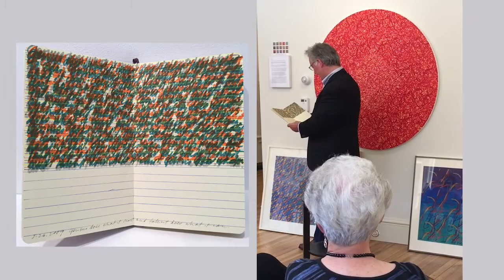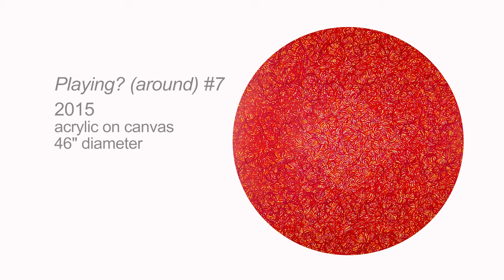EXCERPTS from "NEW STROKES + WORDS" TALK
EXCERPTS from Jerome Hershey's June 18, 2016 gallery talk for his "New Strokes + Words" exhibit at the Pennsylvania Arts Experience in York, PA.